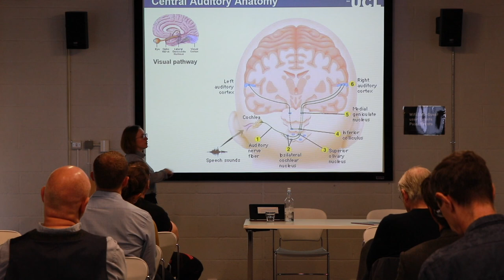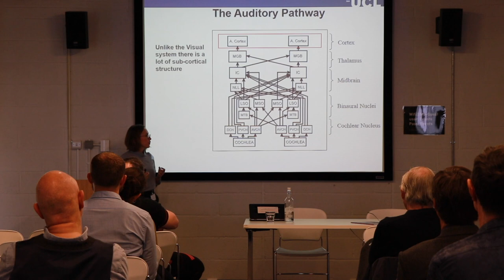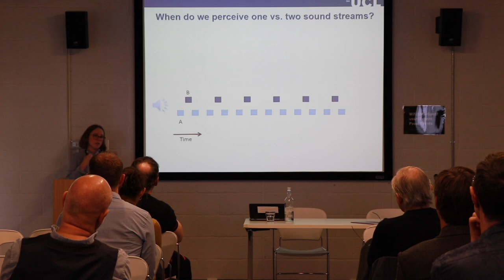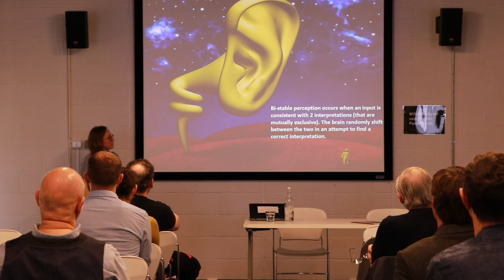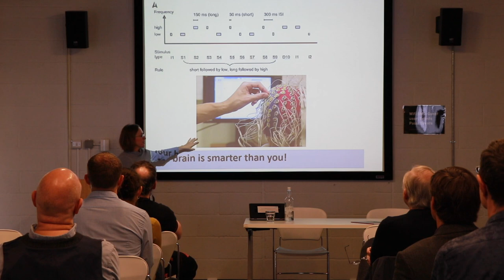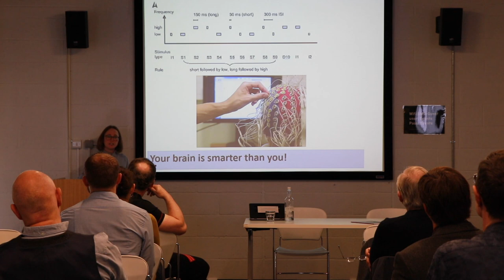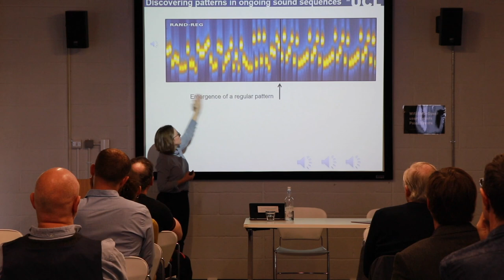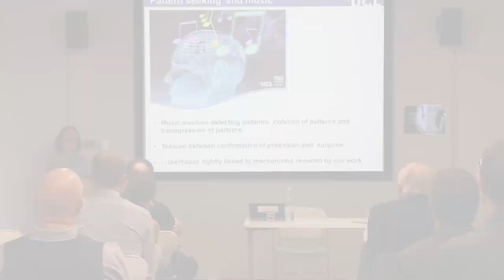Sound Talking - Maria Chait (University College London - Ear Institute)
Sound Talking
London Science Museum
3 November 2017

'The auditory system as the brain’s early warning system'
Maria Chait (UCL)